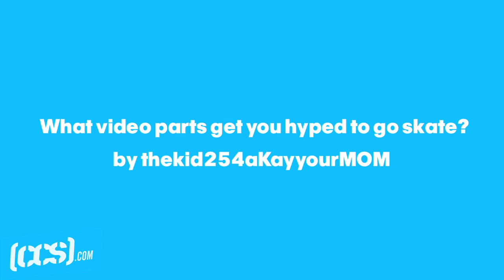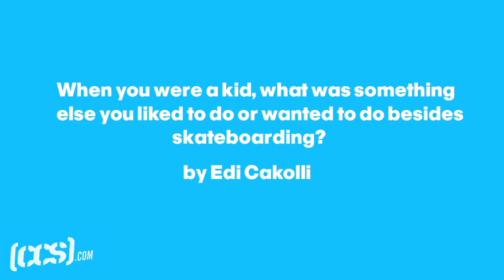ASK SHANE O'NEILL | You Asked, He Answered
Earlier this week CCS opened the floor to questions for Nike SB, Skate Mental, Fourstar and CCS Pro Shane O'Neill. Literally hundreds of questions were asked on The Corner, the CCS Facebook and the CCS Instagram, but Shane narrowed down a lucky ten questions to answer—discussing everything from his part in the new SB Chronicles video, his childhood nickname, his thoughts on Australia and even a few inside tips for tricks. Have a look at the video to see if he picked your question.